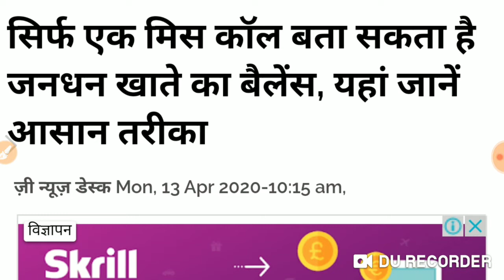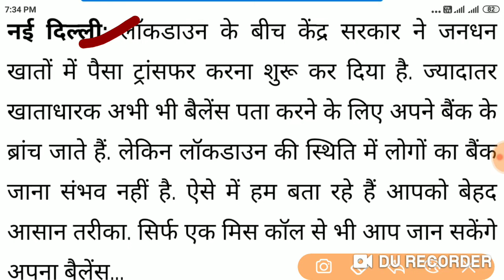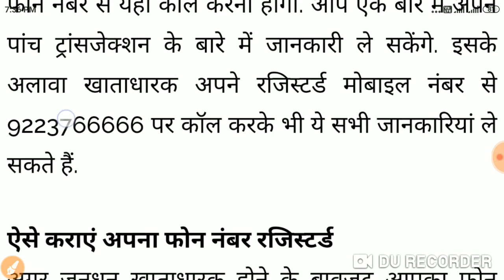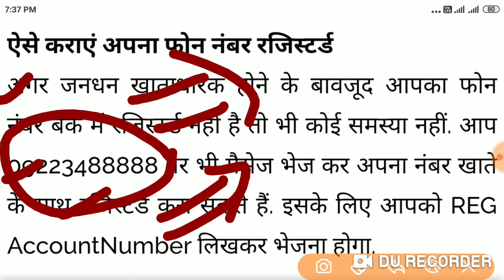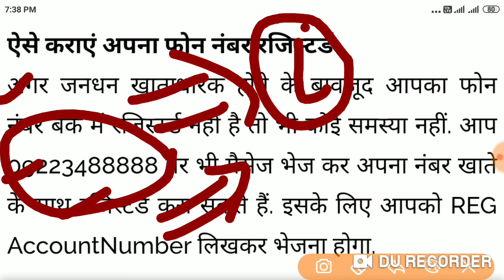SBI जनधन खाते का बैलेंस ऐसे जाने | जनधन खातो मे फोन न० रजिस्टर करे || आधार लिंक ऐसे करें || NewsBABA